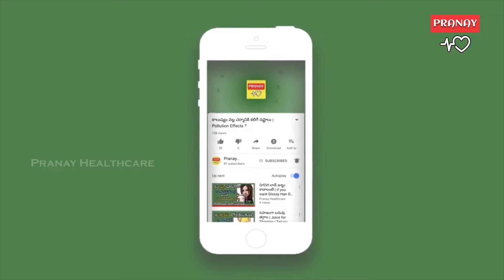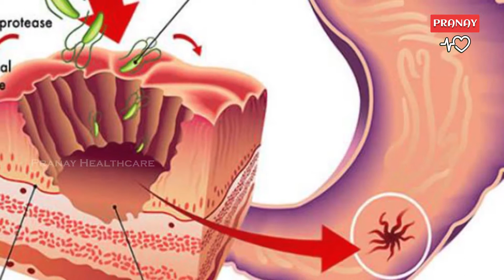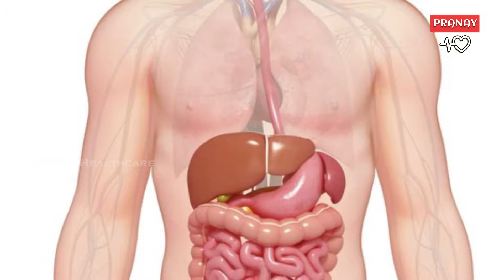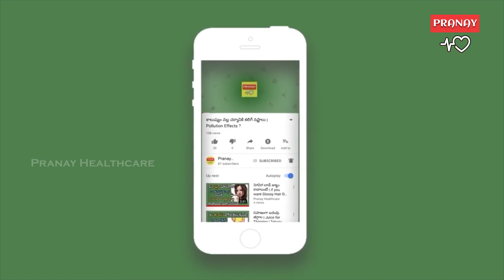AMAZING BENEFITS OF CURDS || PRANAY TV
Watch AMAZING BENEFITS OF CURDS || PRANAY TV